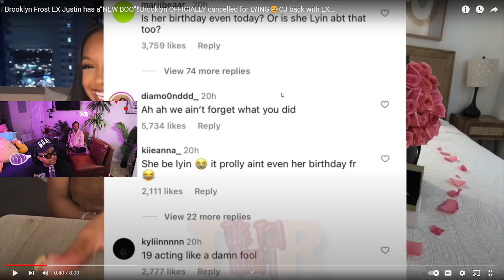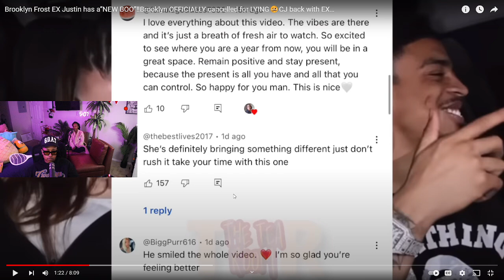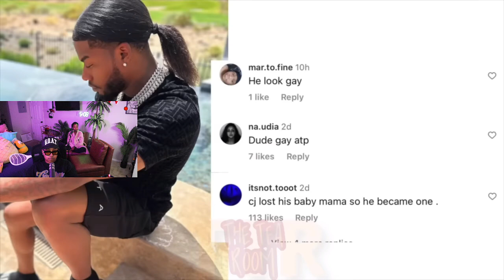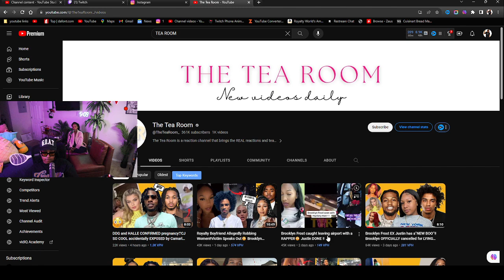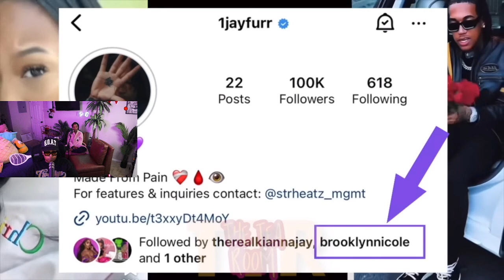Brooklyn Frost EX Justin has a”NEW BOO”‼️Brooklyn OFFICIALLY cancelled for LYING🥴CJ back with EX 😱